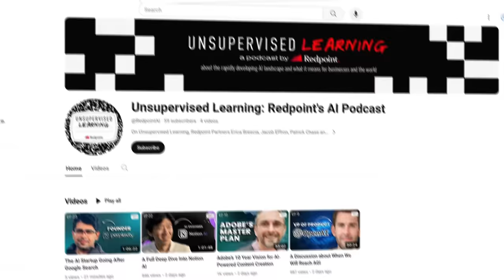Top AI Investor Predicts How The AI Wave Will Play Out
Mike Volpi is a top AI investor and GP at Index Ventures, where he’s invested in companies such as Confluent, Scale AI, Sonos, and many others. In our discussion, Mike reveals the frameworks he uses for making investment decisions and his predictions on the trajectory of the AI wave. He also shares stories from his early career at Cisco, what made him lean in early into machine learning, how he views his role as a board member, and much more.

(00:00) Intro
(02:49) The Genesis of AI Investments and Understanding Human Logic
(03:46) The Journey of Learning and Investing in AI
(05:34) The Evolution of Technology and its Impact on Investments
(09:17) The Role of Optimism and Pragmatism in Venture Capital
(15:43) The Influence of AI on Equity Value
(21:53) The Role of Government and Private Sector in AI Regulation
(25:56) Investment Strategies and Decision Making
(31:50) The Art of Investing in Young Entrepreneurs
(35:58) Reflections on Career and Lessons Learned
(38:55) Mentorship and Nurturing Young Venture Capitalists
(40:12) The Art of Mentoring in Venture Capital
(41:00) Empowering Partners: A Case Study
(41:35) The Power of Frameworks in Decision Making
(43:19) Understanding Your Weaknesses as an Investor
(44:24) The Painful Misses in Investment
(46:18) Redefining Yourself for Growth
(49:26) Embracing Mistakes in Venture Capital
(51:46) Learning from the Titans of Venture Capital
(55:18) The Value of Market Leaders in M&A
(59:17) The Journey from Italy to Silicon Valley
(01:11:18) Lessons from Being a CEO
(01:14:28) Reflections on Personal Growth and Learning
(01:15:29) Transitioning from Operator to Venture Capitalist
(01:17:30) The Philosophy and Strategy of Index Ventures
(01:20:20) The Role of a Board Member and Building Personal Brand
(01:32:20) Lessons from Serving on the Board of Ferrari
(01:38:08) Advice for Young Professionals in the Tech Industry
(01:41:30) State of the Venture Capital Industry Today